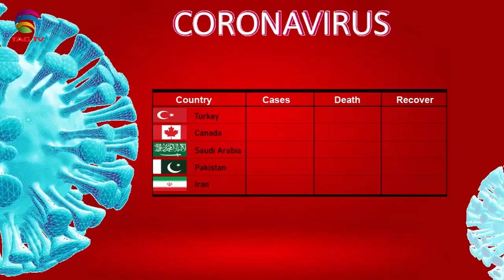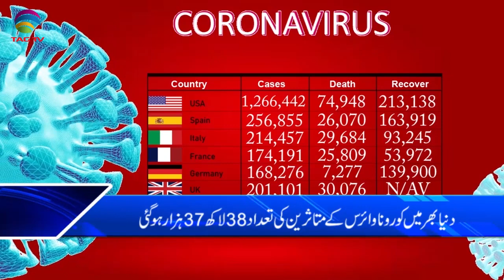Canadian & International News Bulletin Hindi/Urdu - May 7, 2020